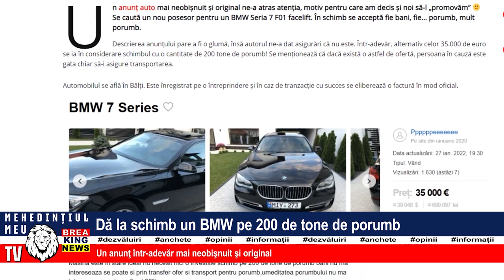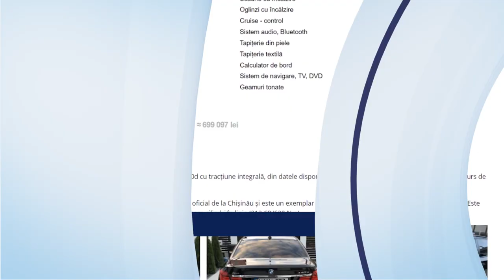DĂ LA SCHIMB UN BMW PE 200 DE TONE DE PORUMB